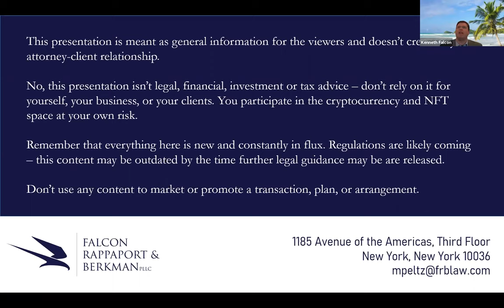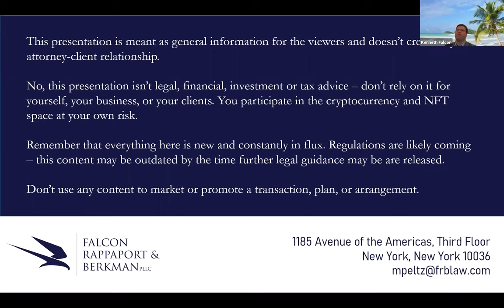NFT Basics: The Legal Implications of NFTs You Can't Ignore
This webinar was recorded on March 24, 2021 and was presented by the law firm of Falcon Rappaport & Berkman PLLC. In the webinar, FRB Partner Moish Peltz, and Max Dilendorf of the Dilendof Law Firm discuss the legal implications of Non-fungible Tokens (or NFTs). The discussion is moderated by FRB Managing Partner Kenneth Falcon.

Topics covered include:
• How to Create an NFT
• What Should Consider Before Minting NFTs
• The Legal Implications of Revenue and Royalty Sharing
• NFTs for Art, Music, and Collectibles
• NFT Intellectual Property Considerations
• Are NFTs Securities or Subject to SEC Laws and Regulations?
• What's Next for NFTs?

"IP and Non-Fungibility: The Intersection of Intellectual Property and NFTs"

This webinar may be considered attorney advertising. This webinar is not presented for purposes of legal advice or for providing a legal opinion. This webinar may be outdated by the time it is viewed, and no representations are made as to its accuracy. Before any of the presenting attorneys can provide legal advice to any person or entity, and before an attorney-client relationship is formed, that attorney must have a signed fee agreement with a client setting forth the firm’s scope of representation and the fees that will be charged.

This Webinar is Hosted by:
Falcon Rappaport & Berkman PLLC
1185 Avenue of the Americas, Third Floor